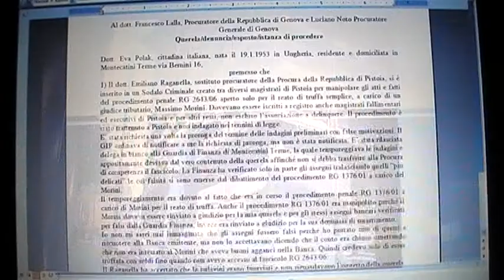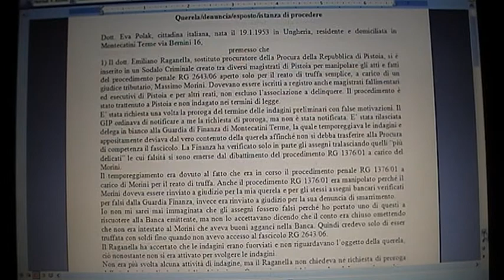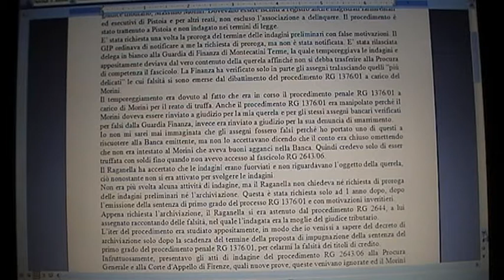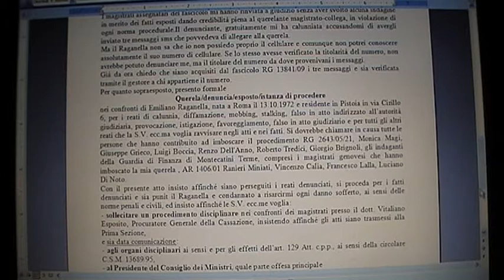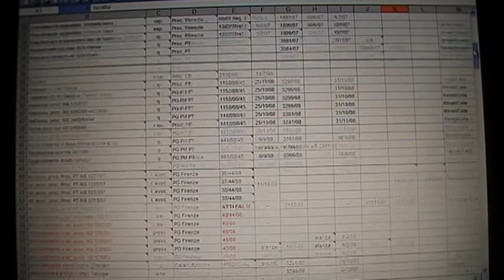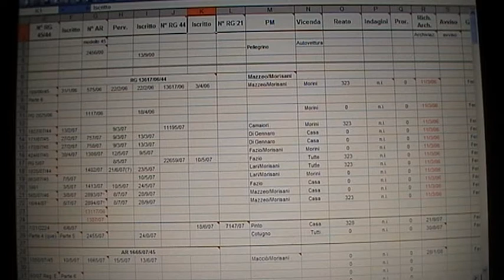Magistrati criminali, Video Denuncia, per la Procura di Genova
Il dott. Francesco Lalla, procuratore della Repubblica e dott.  Luciano Di Noto,  procuratore generale di Genova, domiciliati rispettivamente, presso la Procura della Repubblica e la Procura Generale della Repubblica presso la Corte d'Appello, Piazza Portoria 1, 16121 Genova, Procura della Repubblica presso il Tribunale
Piazza Portoria 1, 16121 Genova, Tel. 010/5691
insabbiano ogni querela da me presentata a carico dei magistrati di Pistoia e Firenze i quali hanno creato dei Sodalizi criminali e Comitati d'Affare a mio danno per proteggere noti, potenti ed influenti delinquenti. Invece, se mi denunciano i magistrati, mi rinviano a giudizio immediatamente, a sola parola dei querelanti, badando bene che solo per reati minori, senza aver svolto un solo atto di indagine. Sollecito i magistrati di procedere in rispetto delle norme di legge, a carico di Emiliano Raganella della Procura della Repubblica di Pistoia, ivi domiciliato, Via degli Orafi, 1, 51100 Pistoia PT
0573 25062, (ed altri) per il reato di calunnia, associazione a delinquere (ed altri), con le stesse modalità come si attivano contro di me, se la Legge deve essere uguale per TUTTI.